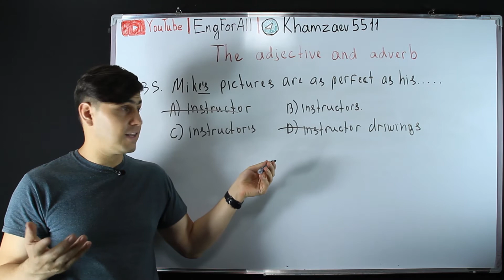THE ADJECTIVE, THE ADVERB 35 (DTM 2019)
35. Mike's pictures are as perfect as his .
A)instructor
B)instructors
C)instructor's
D)instructor drawings